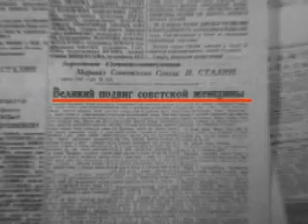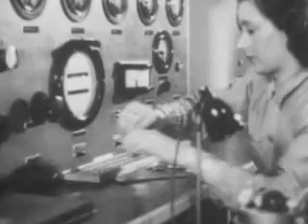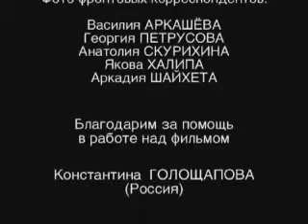89 «Женщины и война» (Вторая Мировая война день за днем)